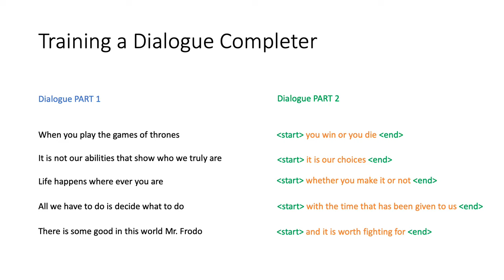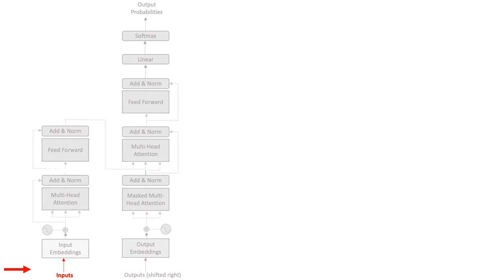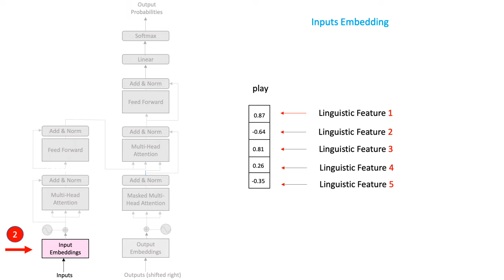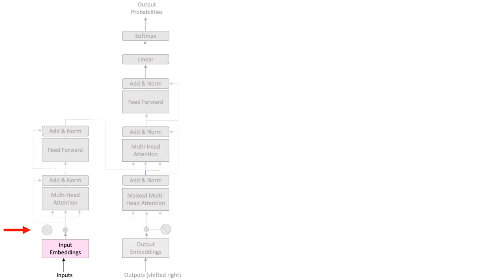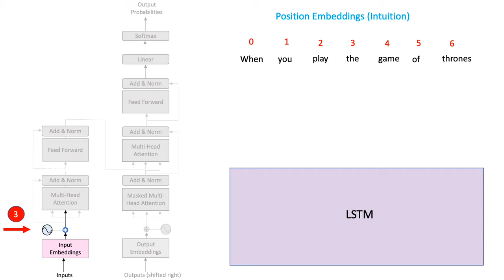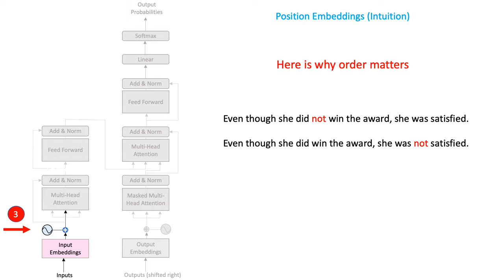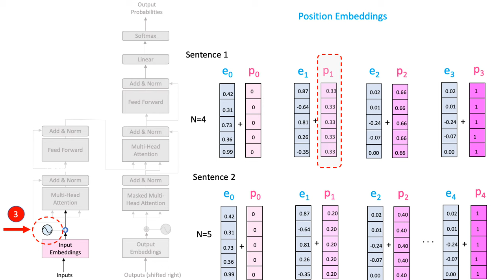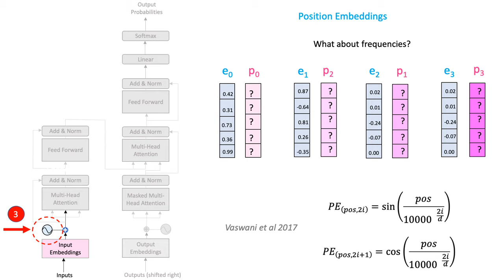Visual Guide to Transformer Neural Networks - (Episode 1) Position Embeddings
Visual Guide to Transformer Neural Networks (Series) - Step by Step Intuitive Explanation

This video series explains the math, as well as the intuition behind the Transformer Neural Networks that were first introduced by the “Attention is All You Need” paper.

References and Other Great Resources

Amirhoussein Kazemnejad Blog Post  - Transformer Architecture: The Positional Encoding